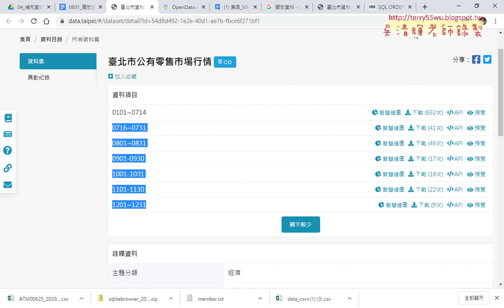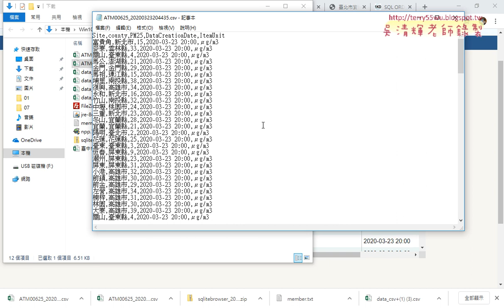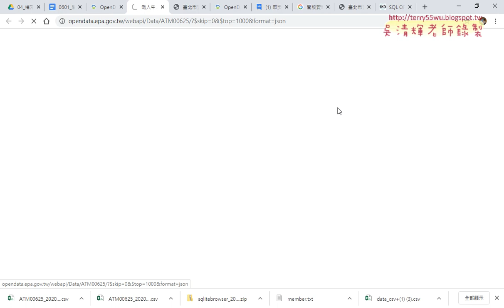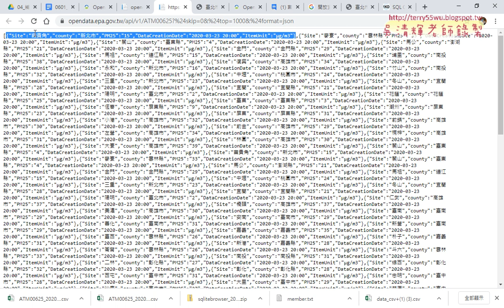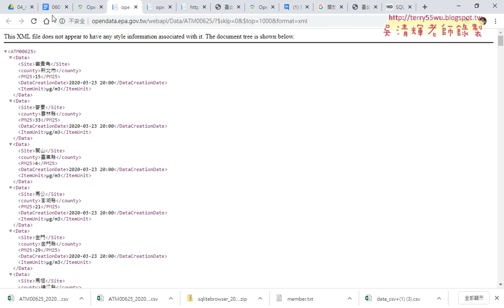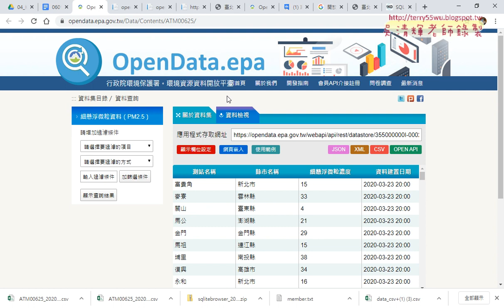07 PM25網站的JSON與XML檔案格式